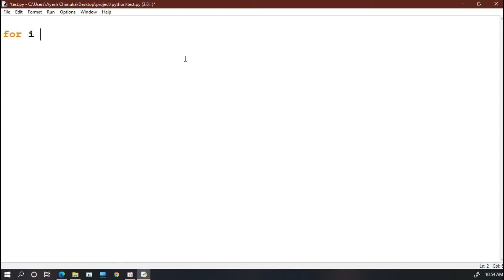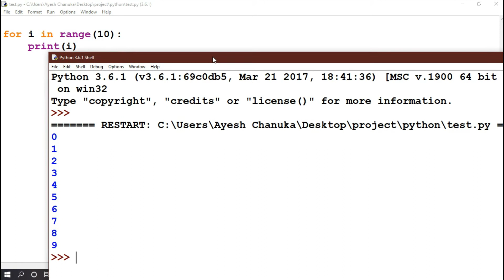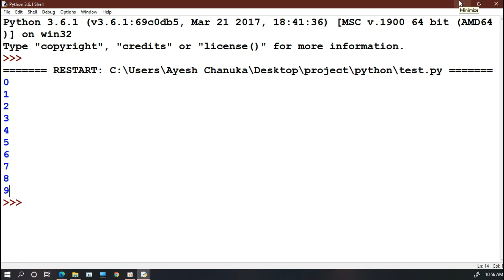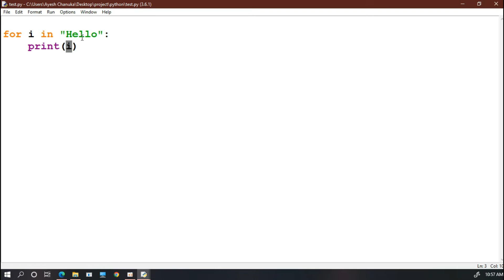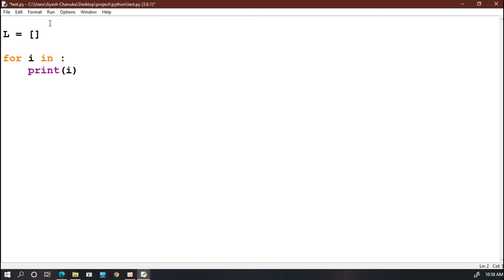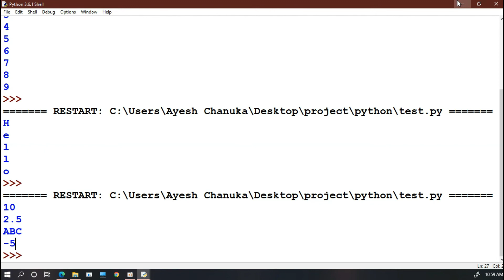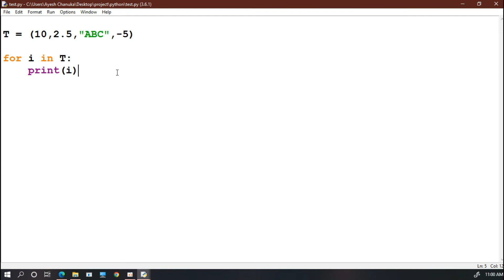more about for loop - පයිතන් ( Python ) 31 කොටස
🔴 මේ video එකේ තියන දේවල් තේරුම් ගන්න මේ කලින් video ටිකත් ඕන වෙයි

🔴 වෙනත් video පාඩම් මාලාවන්

🔴 අනෙකුත් social media සමඟ එක් වන්න.